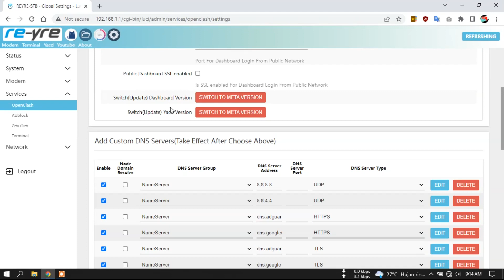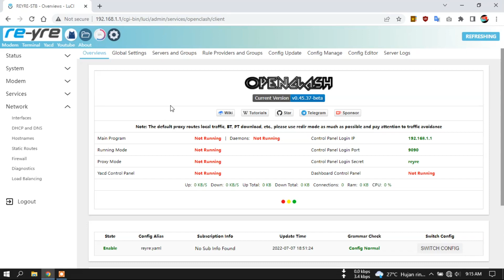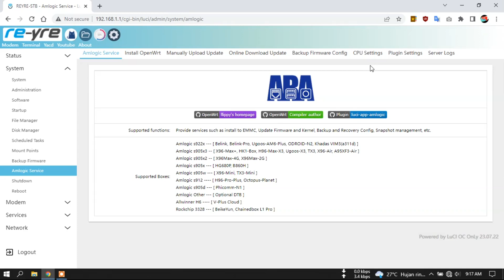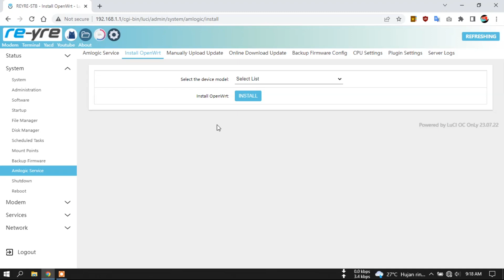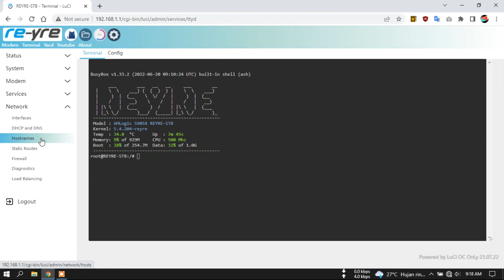OpenWrt OC OnLy 23.07.22 Kernel 5.4.204-reyre | REYRE-STB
Wifi Off untuk HG dan B.
Update: Ada yang bilang wifi on, tapi saya pakai B860H wifi Off seperti di video.

Login LuCi:
User: root
Pass: indonesia